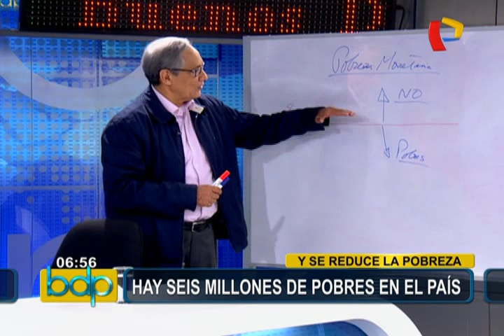Sostienen que menor reducción de pobreza en 2015 se debe a desaceleración económica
Instituto Nacional de Estadisticas e Informática (INEI) presentó el reporte Pobreza Monetaria 2015.